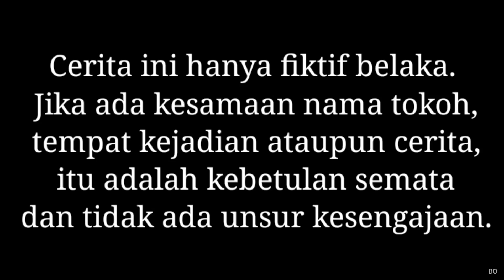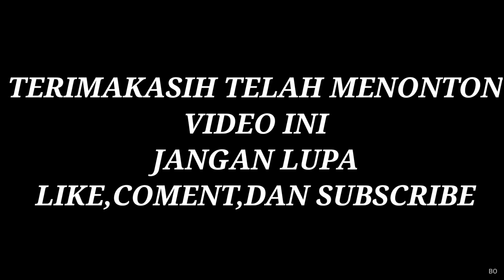SAPUTRA JADI PENJUAL MAINAN KARDUS PART 2! | Mikael Family